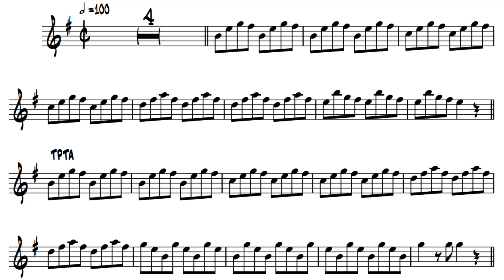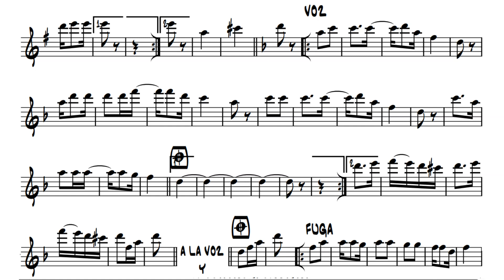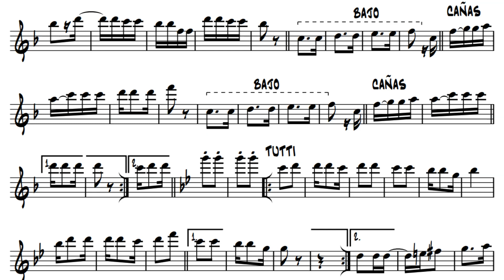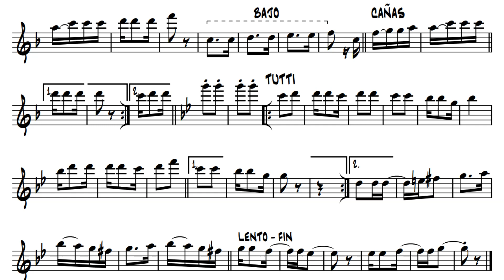HUAYNO "MIX CHOFERCITO CARRTERO" PARTITURA PARA SAXO ALTOC